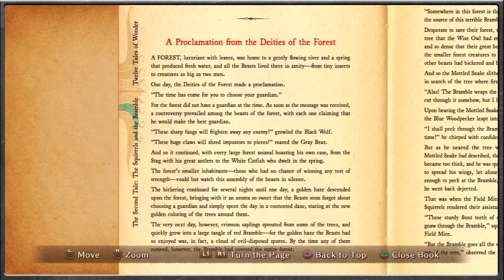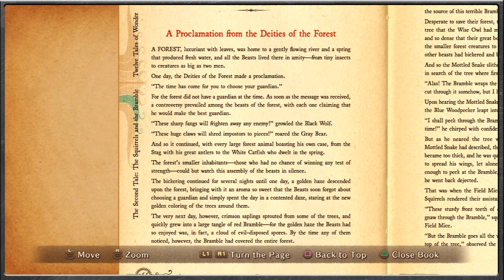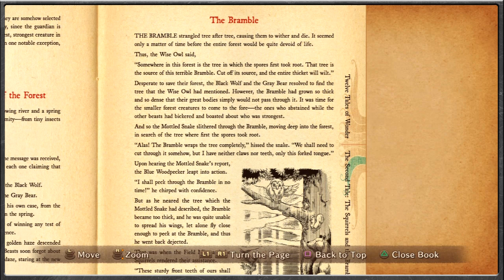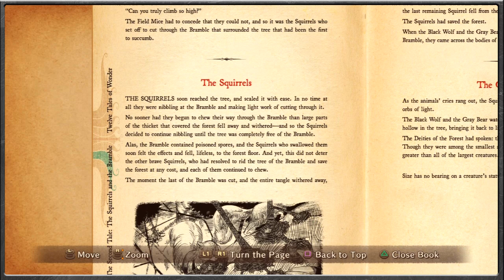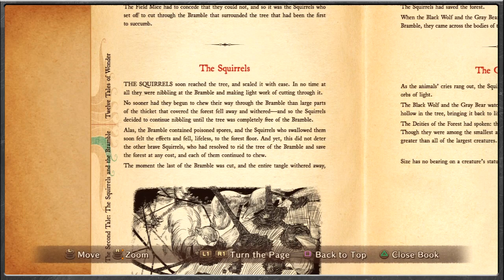Ni No Kuni: Wrath Of The White Witch - The Guardian Of The Woods, Curing The Heartbroken - Episode 4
Stepping forwards we meet the woods guardian, a massive beast and our first real challenge as we attempt to bring him back onto the path of the straight and narrow, alternating between Mitey and Oliver's new fireball spell a golden glim falls and its behaviour is modified using a Burning Heart!

With Old Father Oak having found what we need and forever grateful, we head back to Ding Dong Dell to cure the heart broken guard and transfer the infectious enthusiasm coming from his partner, with access to the town restored we head inside and start to check out the town!